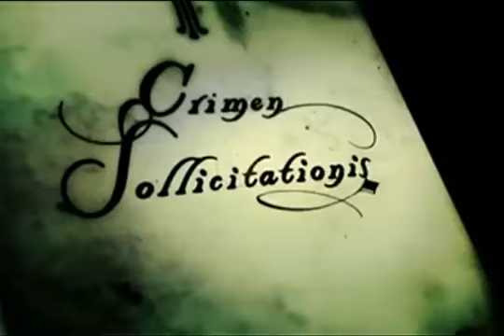Anonymous se lanza contra el Vaticano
Mientras en la Santa Sede se celebraba la entronización del papa Francisco, el grupo de 'hacktivistas' Anonymous publicó un vídeo anunciando una operación contra el Vaticano.